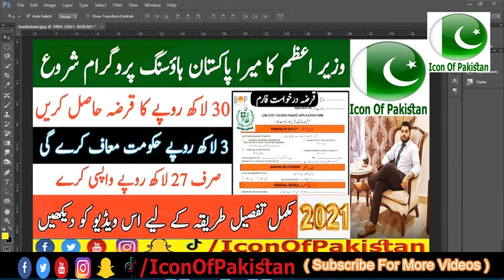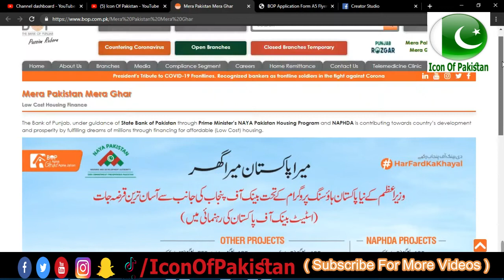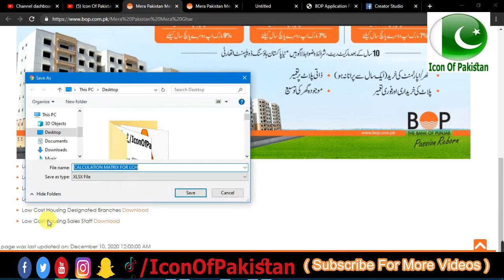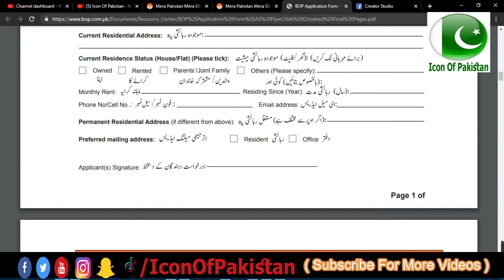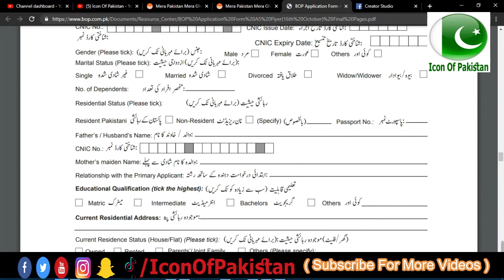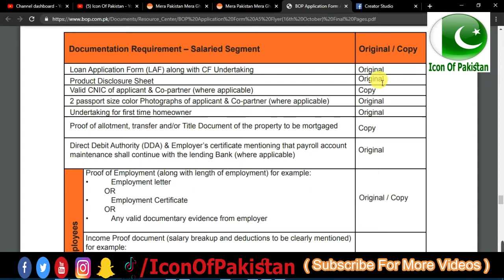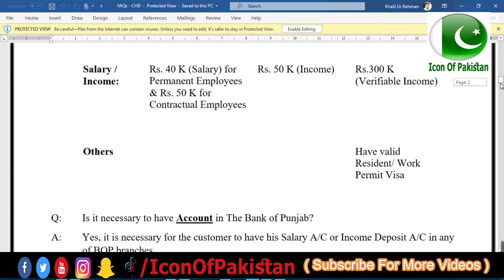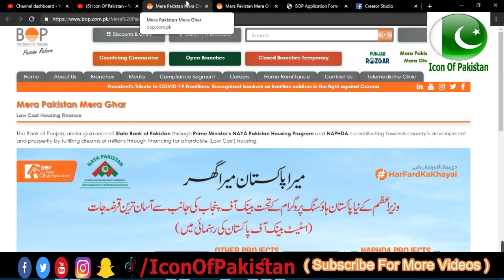BOP - Apna Ghar House Financing - Mera Pakistan Mera Ghar - Naya Pakistan Housing Scheme 2021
کوئی مسئلہ ہو تو کمنٹ کریں ۔ چینل کو سبسکرائب کریں اور ویڈیو کو لائک کریں۔ جزاک اللہ

Icon Of Pakistan rights reserved.Thanks For Your Love & Support.